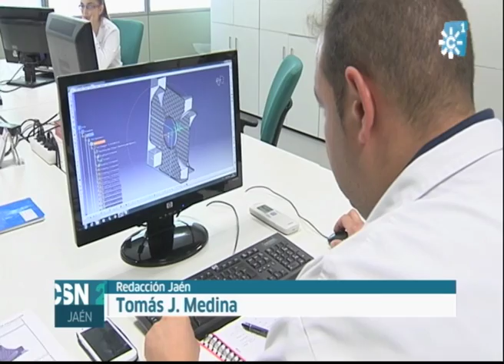INNOVACIÓN EN EL CENTRO TECNOLÓGICO DE MARTOS GRACIAS A SU TÚNEL FOTOMÉTRICO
El Consejero de Innovación ha conocido otro de los servicios que prestará el centro tecnológico del plástico de Martos en los próximos meses. Es un túnel fotométrico o, lo que es igual, un espacio cerrado que simula una carretera nocturna en el que se experimenta con la iluminación de los vehículos.